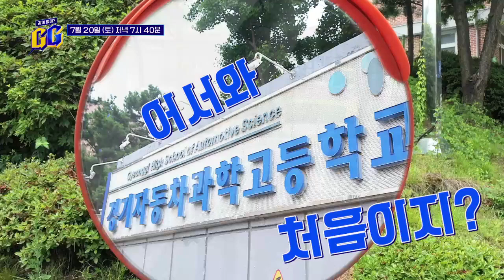[GG 예고] 꿈을 향한 시동 거는 경기자동차과학고에 맞춤형 게스트 한승연 등장! | 채널A 같이할래?GG 11회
어서와~ 경기자동차과학고는 처음이지?
마! 이게 GG다! 황금 배지가 달려있는 치열한 메인 대결!

채널A 최초 게임 예능,
같이할래? GG 매주 토요일 저녁 7시 40분 방송!